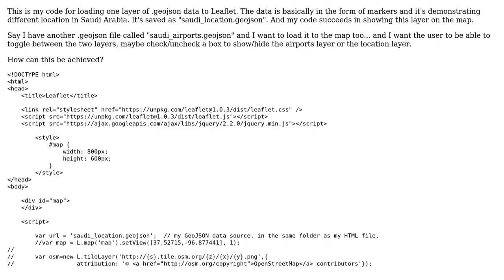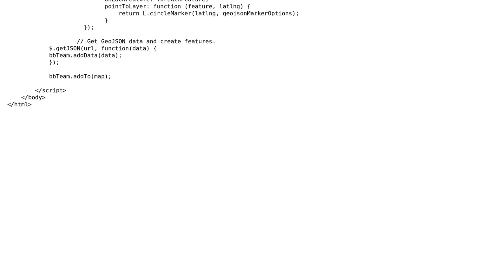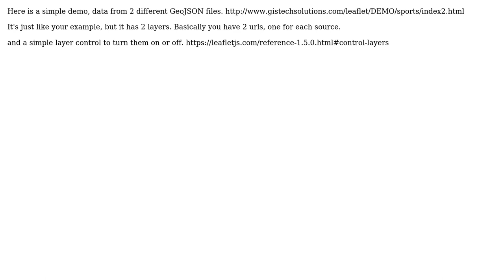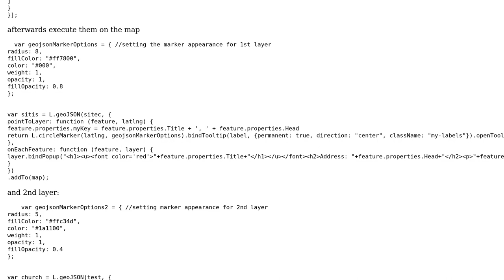GIS: Add more than one layer of GeoJSON data to Leaflet? (2 Solutions!!)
GIS: Add more than one layer of GeoJSON data to Leaflet?

With thanks & praise to God, and with thanks to the many people who have made this project possible! | Content (except music & images) licensed under CC BY-SA | Music | Images & others | With thanks to user Rania user nmtoken user MKR user Bill Chappell and the Stack Exchange Network Trademarks are property of their respective owners. You are responsible for your own actions.